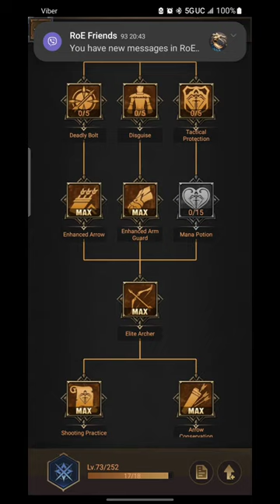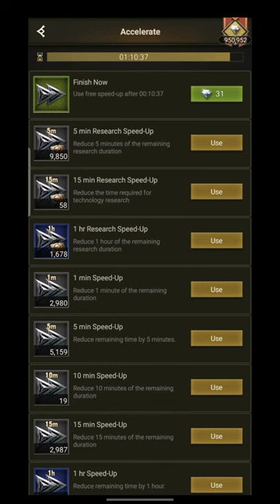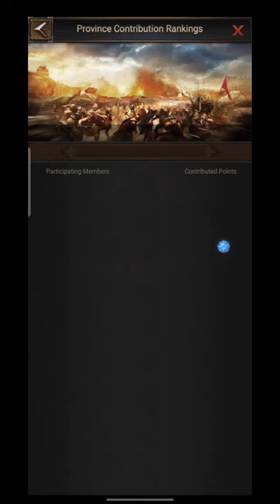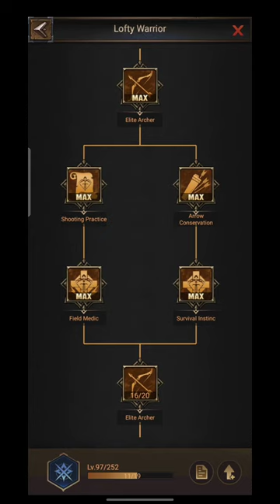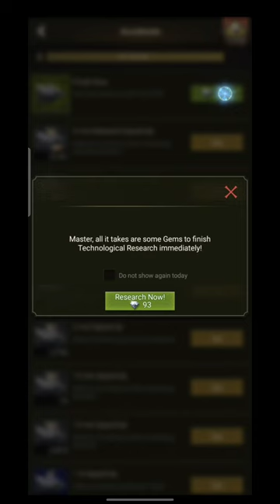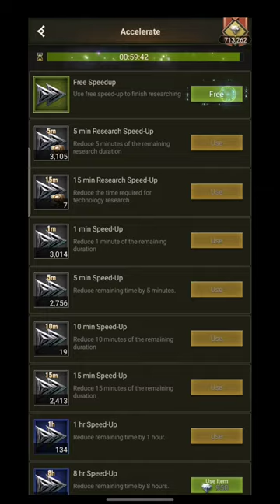RoE: Lofty Points Reset (499k War Badges for 27 points)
0:00 Intro
0:48 1st Reset (Cooldown Reduction)
3:13 2nd Reset (Speedup Decrease)
26:00 3rd Reset (Final Reset)